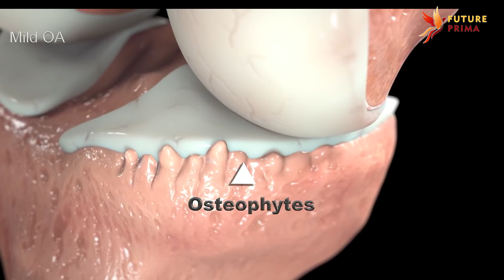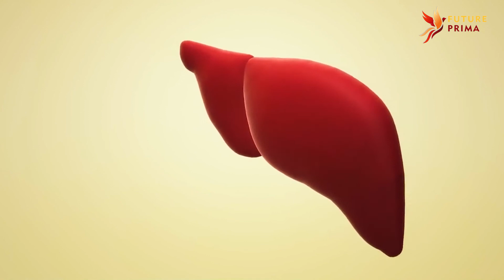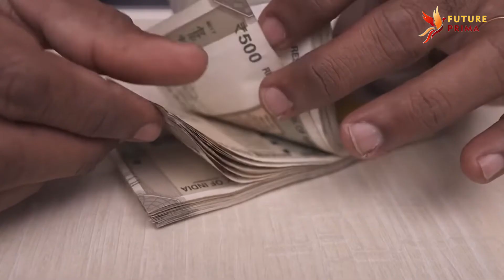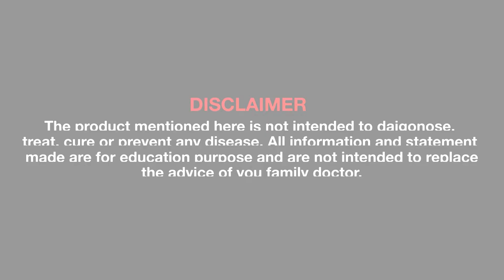Future Prima Magical Product NUTROLL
Nutroll can improve overall health and help manage some health conditions. For example, Calcium and vitamin D help keep bones strong and reduce bone loss. Folic acid decreases the risk of certain birth defects.